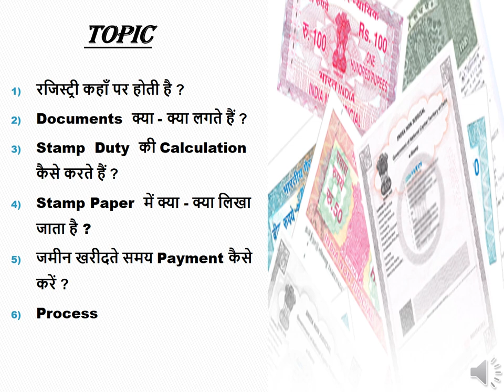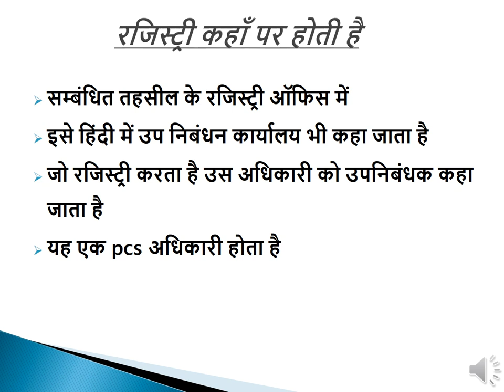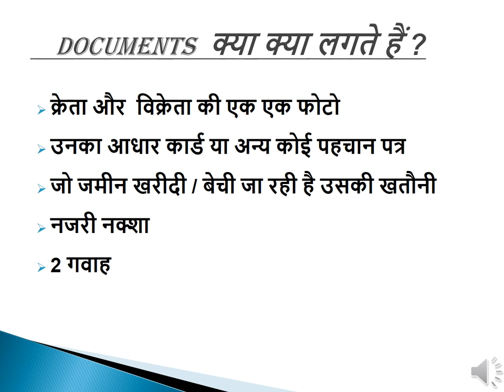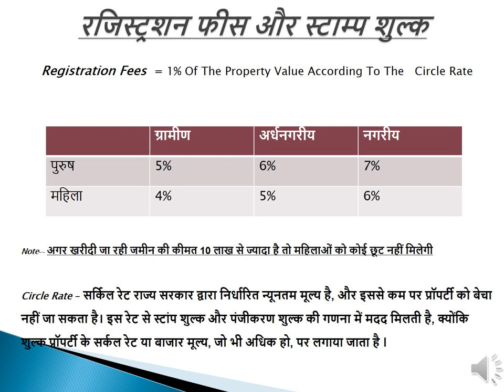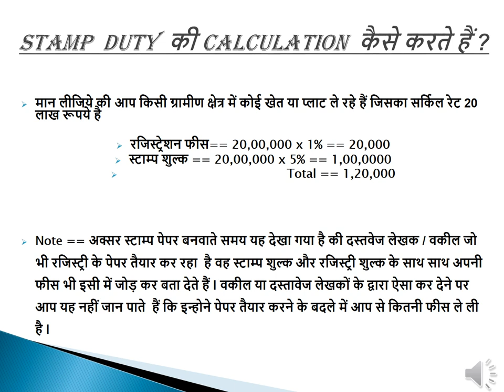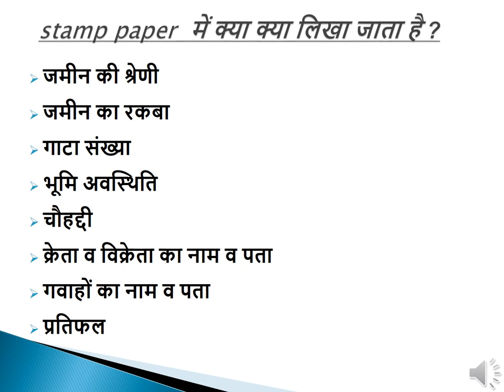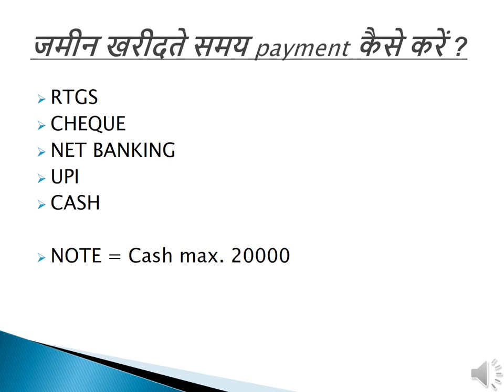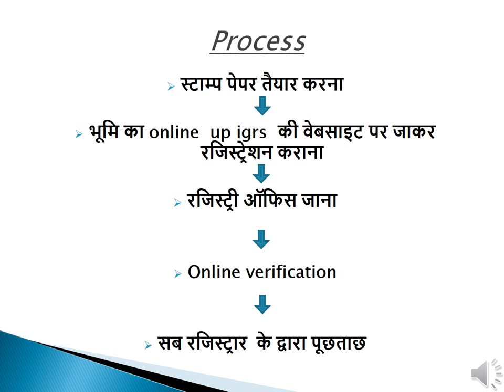Plot की रजिस्ट्री कैसे कराएं 2023 में ll How To Register Plot ll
Where is the registry office situated
Required Documents
Stamp fees and calculation of stamp duty
What to wright in stamp paper
How to do payment
Registry process
How to avoid fraud
Stamp fees difference between male and female

Plot  की रजिस्ट्री कैसे कराएं 2023 में
How To Register Plot

 वरासत कैसे कराएं ?

sarkari jameen kaise pata karen